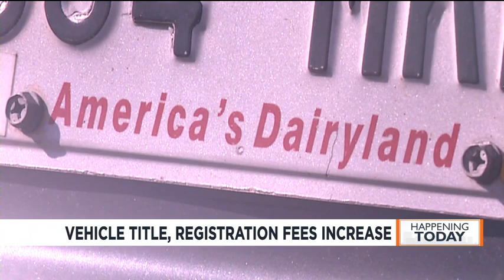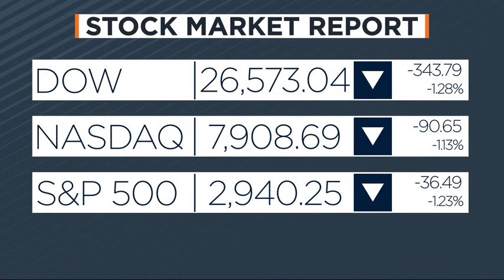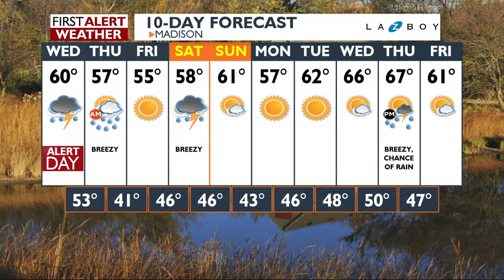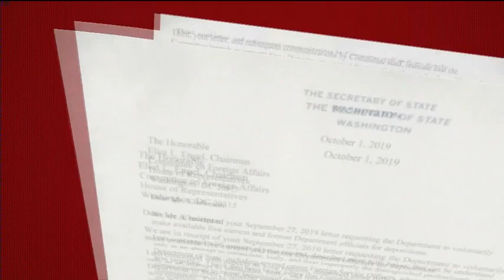News 3 at 5: October 01, 2019